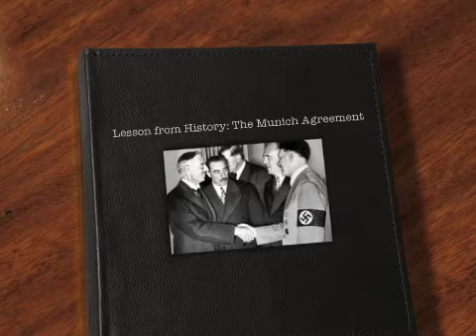Hopes School Project 2011.mov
Hopes School project on The Munich Agreement..